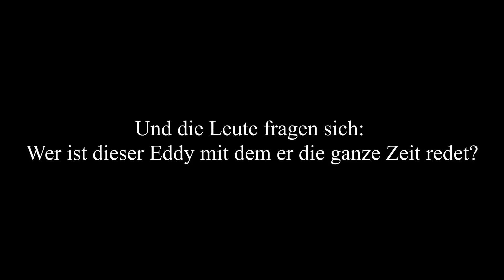230V im Camper - So überlebt ihr (hoffentlich) 🥳 Landstromanschluss mit CEE-Stecker & Wechselrichter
Um eure Batterien auf dem Campingplatz nachzuladen, benötigt ihr einen Landstromanschluss bzw. eine CEE-Einspeisedose. Damit könnt ihr euch dann auf Campingplätzen oder theoretisch an jeder normalen Steckdose anschließen und so den Luxus unbegrenzten Stroms genießen. Und nicht nur das, sondern auch 230V könnt ihr dann im Camper nutzen wie zuhause - während ihr eigentlich aus der Batterie nur 12V zur Verfügung gestellt bekommt und damit nur spezielle Geräte wie Lichter, Kühlboxen und Wasserpumpen betreiben könnt. Und des beste: Selbst ohne ein Kabel am Auto könnt ihr im Camper normale Haushaltssteckdosen benutzten - mit einem Wechselrichter! Wie das alles funktioniert und worauf ihr bei der Auswahl und Dimensionierung eures Batterieladegeräts bzw. Wechselrichters achten müsst, erfahrt ihr in diesem Video. Natürlich zeig ich euch auch ausführlich, wie ihr den Personenschutzschalter, also den FI und den Leitungsschutzschalter einbaut, sodass ihr die Vorschriften für die 230V Abnahme durch einen Elektriker erfüllt und, viel wichtiger, sicher seid! Aber natürlich alles ohne Gewähr, holt euch auf jeden Fall professionelle Hilfe, wenn ihr irgendwelche Zweifel habt.

In meinem Amazon-Shop findet ihr alle möglichen Produkte rund um den Van-Ausbau als Inspiration für euren eigenen Ausbau (Werbung):

Auf Instagram bekommt ihr als erstes von meinen Projekten mit - dort nehme ich euch fast täglich in meinem außergewöhnlichen Alltag mit. Außerdem könnt ihr mich dort gerne privat kontaktieren. 😊

Ich baue selbst ein Wohnmobil nach meinen Wünschen, in dem ich danach Vollzeit leben werden - mit Dusche, Warmwasser und allem was das Herz begehrt!
Ich freue mich auf das Projekt Vollzeit Vanlife!

0:00 Intro
1:48 230V im Camper - Wofür und wie geht das?
3:17 Landstromanschluss - was ist das?
7:18 Einbau Landstromanschluss (mit Fail natürlich)
14:28 Kabel anschließen am CEE-Steckdose
23:44 CEE-Steckdose abdichten
29:33 Theorie Sicherungskasten mit FI Personenschutzschalter und Leitungsschutzschalter
37:47 Anschluss Sicherungskasten
41:45 Batterie-Ladegeräte, Wechselrichter, Netzvorrangschaltung - Theorie
45:28 Mobiler Wechselrichter - 230V ohne Abnahme für kleine Geräte
47:06 Erklärung der Ective Wechselrichter: SI, TSI, CSI & SSI
51:23 Mein Wechselrichter: Ective CSI15 + Anschlüsse
59:33 230V Verkabelung: Abzweigdose 1/2
1:00:23 Anschluss an der Karosserie
1:06:07 230V Verkabelung: Abzweigdose 2/2
1:07:12 Anschluss des Wechselrichters & Anschluss von Verbrauchern
1:14:22 Outro

Kameraequipment:
unter dem Punkt "Mein Kameraequipment"

Auch über meine Links einzukaufen, ist eine Möglichkeit, mich kostenlos zu unterstützen!
Vielen Dank!

Hinweis: Es handelt sich bei meinen Videos nicht um eine offizielle/ professionelle Anleitung. Ich teile meine eigene Erfahrungen und versuche, alles so gut wie möglich zu erklären. Ich kann nicht für Richtigkeit und Vollständigkeit garantieren und hafte nicht für Fehler! Nachmachen auf eigene Gefahr! Bei Fragen kontaktiert mich gerne auf Instagram per DM. :)